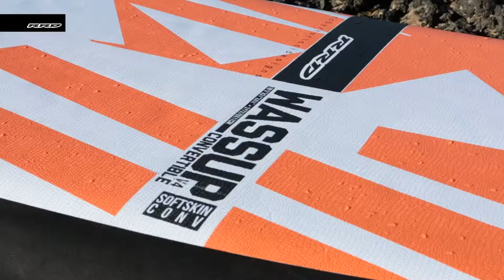Sup surf Rrd